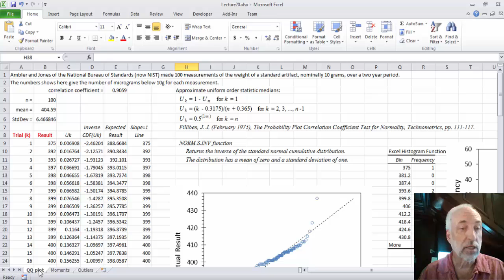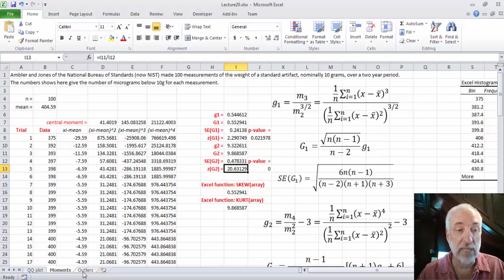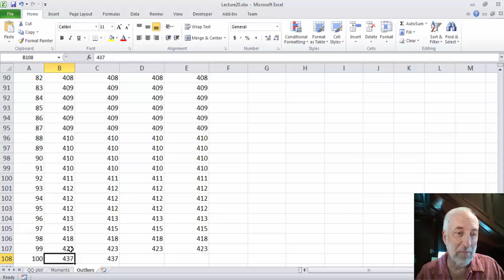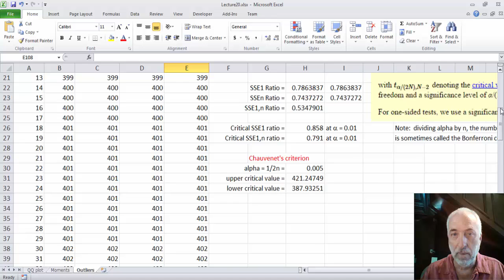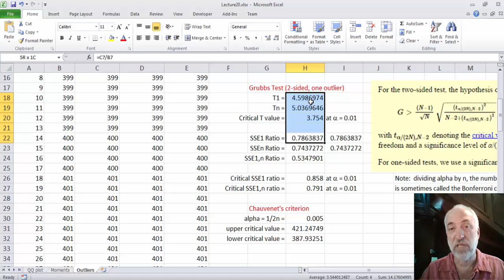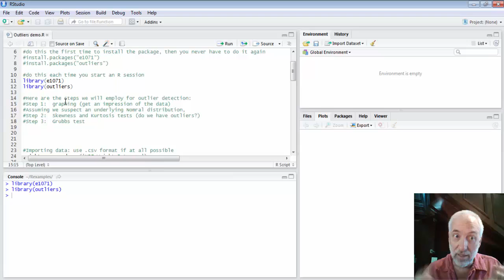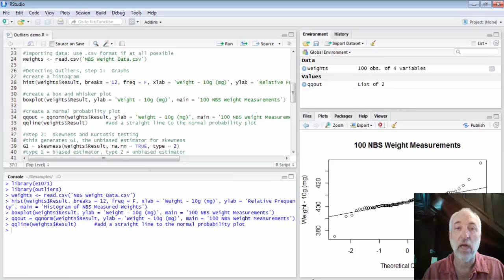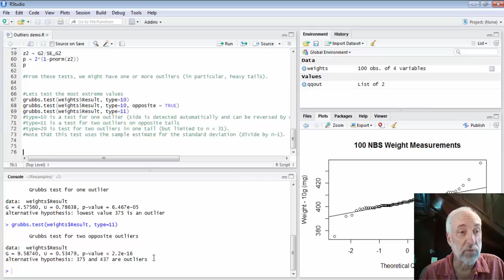Lecture20 (Data2Decision) Outlier Testing in Excel and R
Performing IQR, Dixon, and Grubbs tests for outliers in Excel, and IQR and Grubbs test in R.